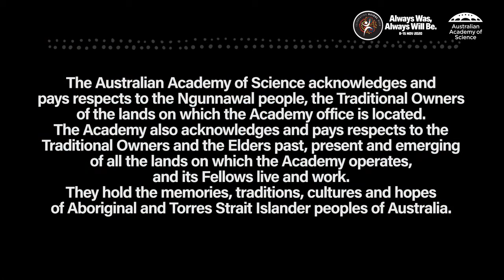Land, water and fire: the science of a continuous culture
Aboriginal and Torres Strait Islander peoples have nurtured a connection to Country, with a profound sense of responsibility to the natural world, for more than 60,000 years. The First Peoples of Australia observe and adapt to the changing of the seasons and climate, and look to the land and the skies to build an intricate knowledge of their environment. They test, develop and advance effective ways of using and sustaining resources: fire, water, food and medicine.

How can all Australians increase and apply our understanding of traditional knowledge, enrich our quality of life and sustain our world? How can the world’s oldest continuing culture improve our understanding of the driest inhabited continent on Earth?

Join the First Peoples of Australia who are testing methodologies and making new discoveries, while applying and embedding traditional knowledge in practice today.

This event will feature Indigenous water and environmental research specialist Associate Professor Bradley Moggridge and urban environment researcher Zena Cumpston. With geographer Associate Professor Michael-Shawn Fletcher as MC, they will share a wealth of perspectives on the environment, biodiversity and sustainability. Join us as they explain how Indigenous knowledge and science of land, water and fire can inform and improve the management of the natural world.

Ask questions and be a part of the live discussion on Twitter by tagging @Science_Academy and NAIDOC2020